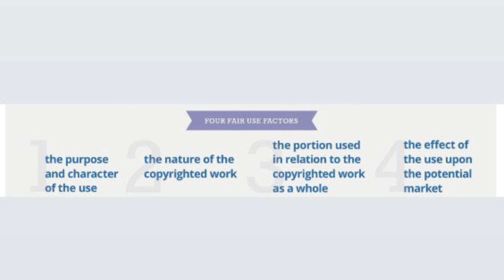Campbell v. Acuff-Rose Music, Inc.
A teaser video for a presentation about the Campbell v. Acuff-Rose Music, Inc. court case that was given in a media law class.

Music: "Oh, Pretty Woman" by Roy Orbison and "Pretty Woman" by the 2 Live Crew